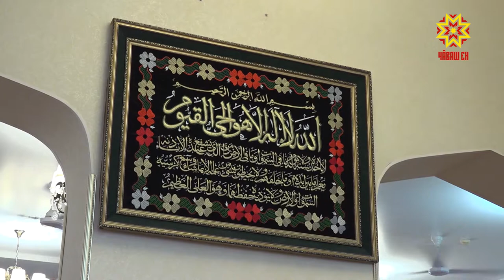Така пусса чӳк тăваççĕ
Мăсăльман тĕнне ĕненекенсемшĕн паян пысăк уяв - Курбан-Байрам пуçланчĕ. Йăлана кĕнĕ тăрăх ир-ирех мечетсенче пуçтарăнчĕç вĕсем. Шупашкарти Гладков урамĕнчи «Пăлхар» мечетре пирĕн пултарулăх ушкăнĕ те пулчĕ.